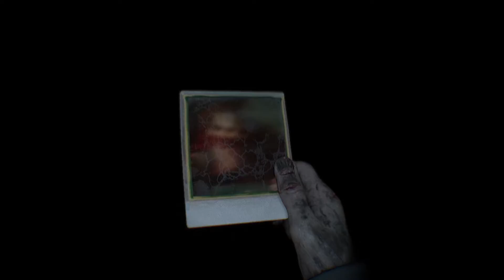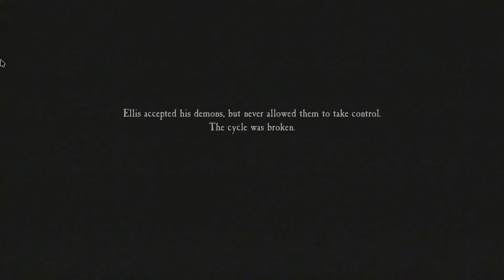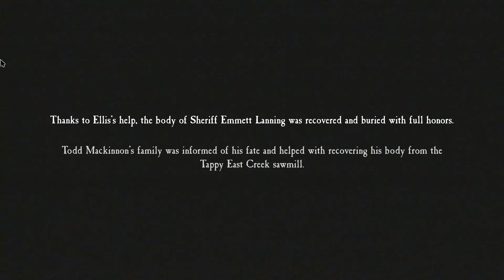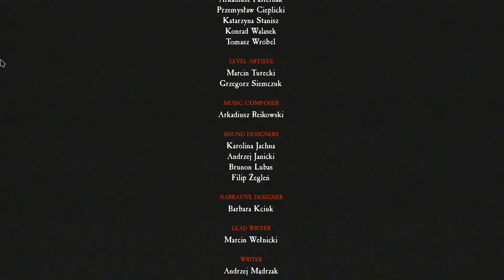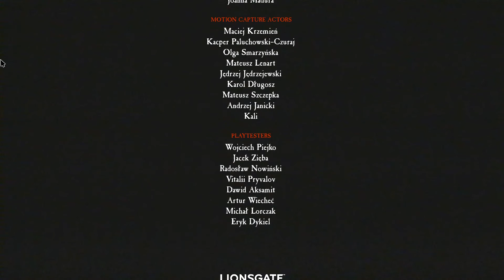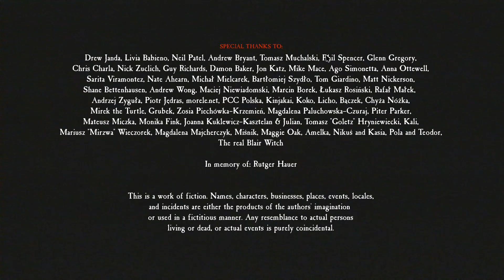Blair Witch Part 4 Ending Gameplay 1080p 60fps